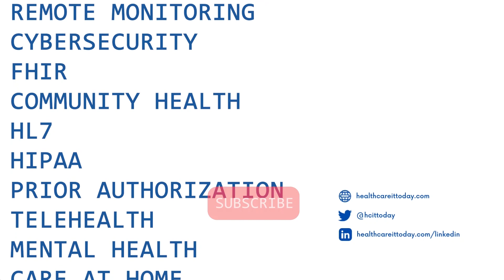Working Together for Stronger Healthcare Security - A Look At 405D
There are new tools for protecting clinic and hospital security that every healthcare organization should know about. In this video, two leaders, Erik Decker, Vice President - Chief Information Security Officer at Intermountain Health and Ed Gaudet, CEO and Founder of Censinet, discuss two initiatives sponsored by HHS in a private public partnership effort: the Health Industry Cybersecurity Practices (HICP) and the 405D program.

Watch the video for more background on these security initiatives and how they can help your organization.